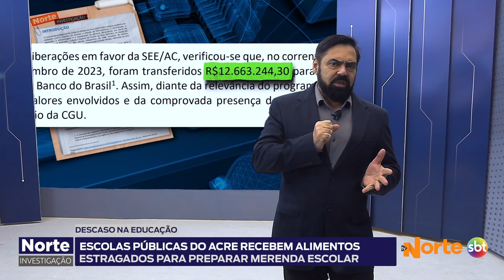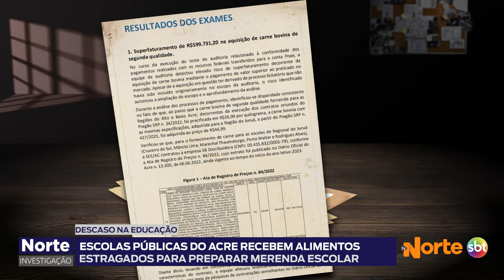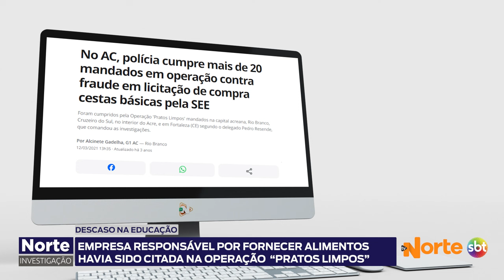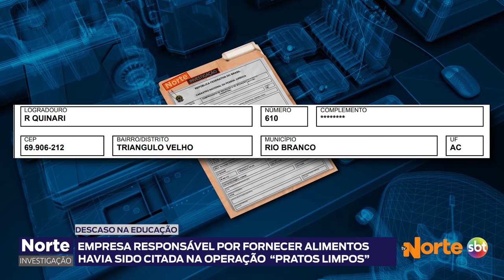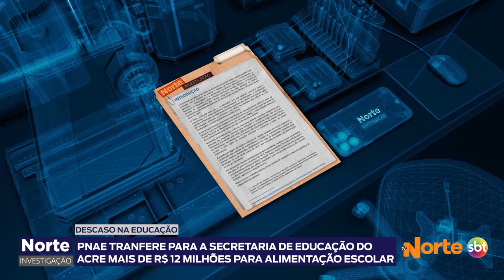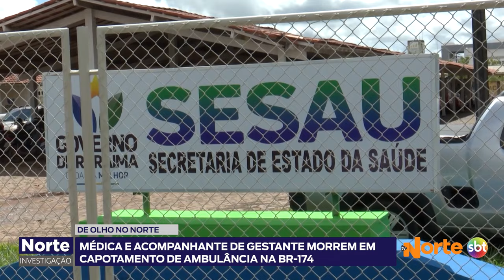NORTE INVESTIGAÇÃO - 31.08.2024 - ESCOLAS PÚBLICAS DO ACRE RECEBEM ALIMENTOS ESTRAGADOS